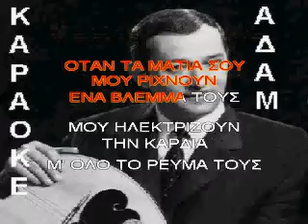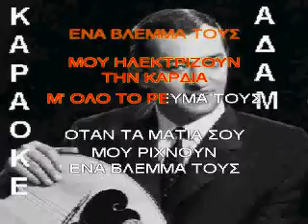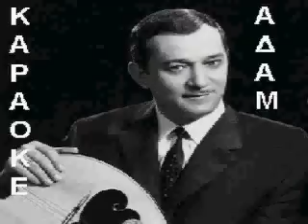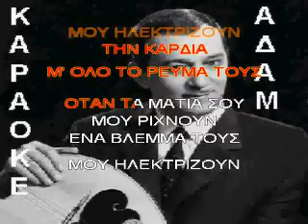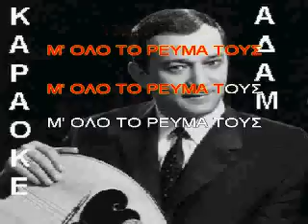KAΡΑΟΚΕ ΑΔΑΜ ΚΙΝΔΥΝΟΣ ΘΑΝΑΤΟΣ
ΚΑΡΑΟΚΕ ΑΔΑΜ ΚΙΝΔΥΝΟΣ ΘΑΝΑΤΟΣ